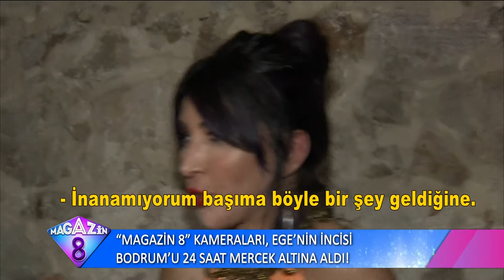Magazin 8 Kameraları Ege'nin İncisi Bodrum'u Mercek Altına Aldı